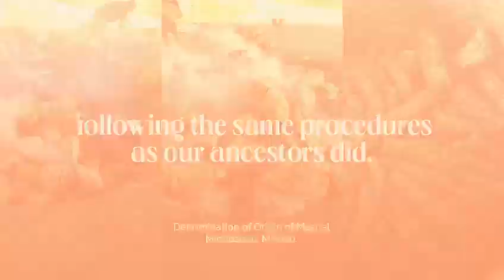Mezcal Hacienda Opongui. La Vinata